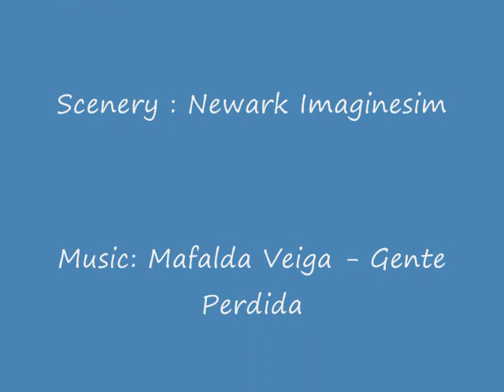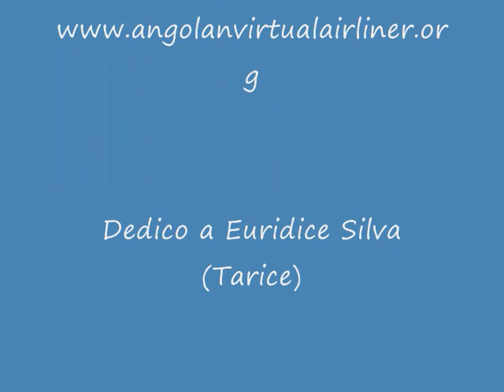SonAir A319 Landing in newark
A Flight from Lisbon to Newark. A319 SonAir Virtual